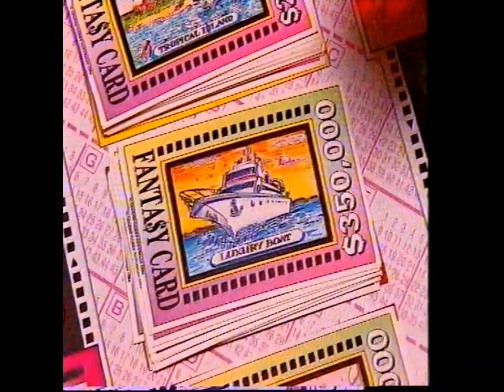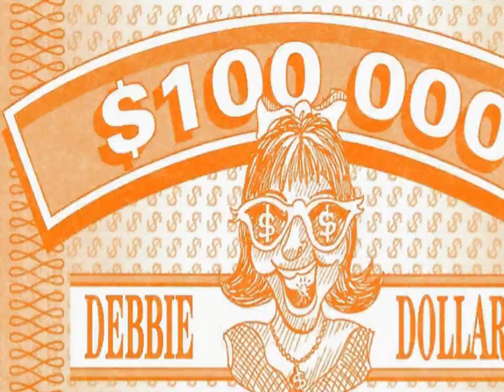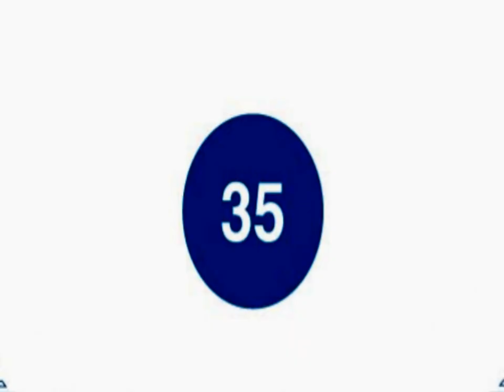Lotto Board Game Presentation 2015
Outrageous Organisation, the creative mastermind behind interactive games, is proud to announce the re-launch of their extremely popular 1994 board game - Lotto the 2015 edition.

A game of strategy, subtlety and opportunism, Lotto offers a classic game play that helps one escape into a realm of fantasy. It caters to a large audience engaging one generation after another and gives them an opportunity to play rich and think rich.